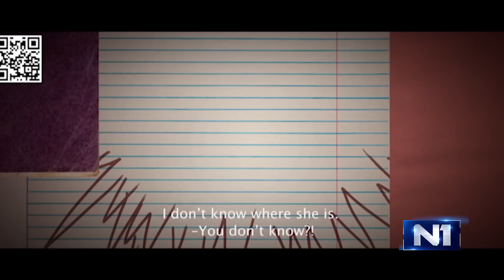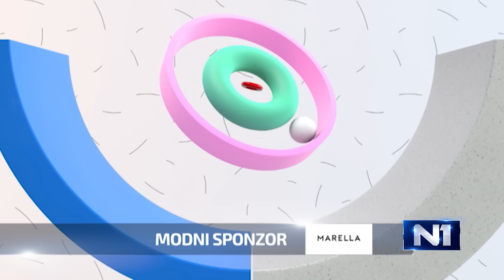Tri tačke: Gosti Bane Tomašević, Raško Miljković, Mirjana Laušević i Katarina Pejak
Gosti "Tri tačke" u nedelju, 8. jula, bili su reditelj Raško Miljković, inženjer šumarstva Mirjana Laušević, glumac Bane Tomašević i kantautorka Katarina Pejak.